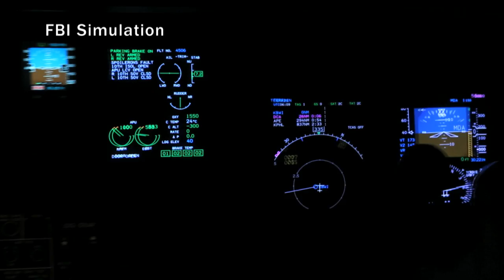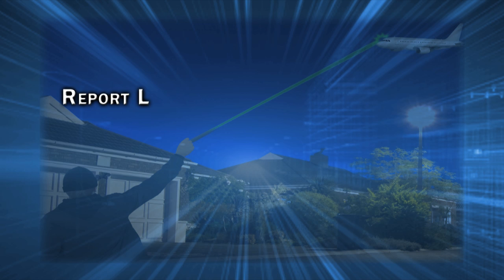Making a Point About Lasers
FBI public service announcement illustrates dangers of pointing lasers at aircraft.